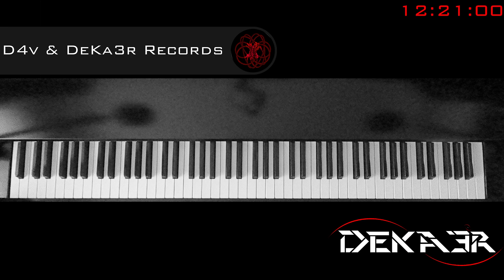🔴 IRL - ESTUDIOS PROFUNDOS DE PIANO - FA SOSTENIDO MAYOR - ESCALAS EN SEXTAS - 159